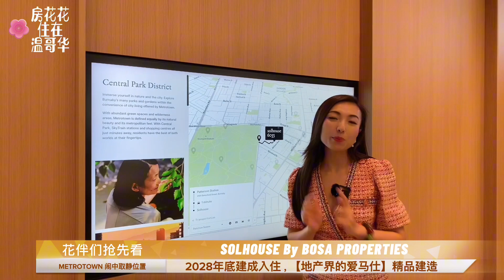【房花花温哥华好房推荐】本拿比Burnaby中心地段｜SOLHOUSE By BOSA PROPERTIES ｜【地产界的爱马仕】精品建造 ｜Metrotown核心｜中央公园是后花园 | 楼盘户型介绍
🌸项目基础信息
🌟名称：Solhouse
🔑地址：6035 Wilson Avenue Burnaby, BC
🏗开发商：​Bosa Properties
🏡户型：411套Studio、一居室、两居室、三居室到豪华住宅以及顶层住宅系列
📍交房时间：2028年底

🌸房花花推荐理由
⬤本拿比市Metrotown新地标
⬤临近天车站和中央公园
⬤ 知名开发商Bosa Properties

由 Bosa Properties 匠心推出，  位于Metrotown 的50层公寓住宅Solhouse 6035，提供Studio、一居室、两居室、三居室到豪华住宅以及顶层住宅系列选择，值得一提的是所有阳台可以全封闭作为室内空间使用。该项目地处本拿比 (Burnaby) 的核心地带，这里为您构建了一个与大自然深层联结的生活空间。在这里， 本拿比 Central Park 的静谧舒适与 Metrotown 的活力生机相辅相成，共同绘就属于您的充盈生活。

项目开发商Bosa 拥有着数十年的开发建造经验且超过了2万套已建成或正在开发的住宅，著名项目包括了位于温哥华Coal Harbour 的2栋建筑1700 Alberni、Cardero，metrotown的Central Park House 都得到了广泛的好评。

项目位于Metrotown的核心地带，Cental Park就是您家的后花园，下楼即可领略自然公园和诗意花园的绿意盎然，畅享游泳池，高尔夫，运动场等运动设施。几步之遥便是Pattson 天车站，不管是去往温哥华市中心Downtown或者是素里市都非常方便。Metropolis at Metrotown和Crystal Mall的各类商铺超市皆在附近，便利生活，近在咫尺。

项目以纯粹、自然的元素为基础，创造出一个与周围环境融为一体的居住空间。原木、石材和有机纤维等自然材料的运用，不仅增加了空间的纹理和深度感，还营造出一种与自然共鸣的氛围。而高档电器的完美融合，更是为居住者带来了便捷与舒适的生活体验。智能家居系统的应用，使得居住者可以轻松控制照明、温度等各项设施，从而创造出个性化的居住环境。先进的厨房设备和家用电器，为居住者提供了一流的烹饪和娱乐体验。

项目对应的小学为Chaffey-Burke Elementary小学；对应的中学为Burnaby South Secondary中学

🌸房花花：Wendy zhao PREC* | 温哥华专业房产经纪 | RE/MAX Crest Realty
微信Wechat: wendywendyzhao
小红书号：房花花住在温哥华（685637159）

如果您有任何有关这个楼盘或者温哥华地产相关的问题，可以点击下方的私信链接，我会尽快回复您：

欢迎点赞❤️收藏+关注【🌸房花花住在温哥华】，给你带来更多有关温哥华地产生活以及最新优质楼盘的方方面面。